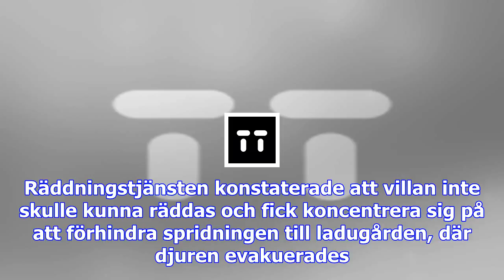Djur evakuerades vid brand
Ett 30-tal djur har evakuerats vid en brand utanför Vännäs väster om Umeå. Inga människor eller djur...